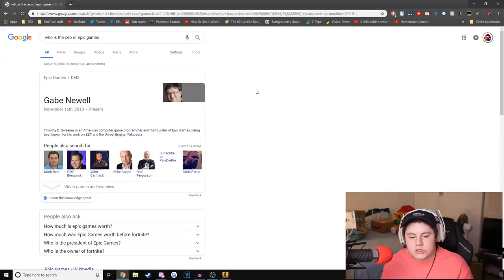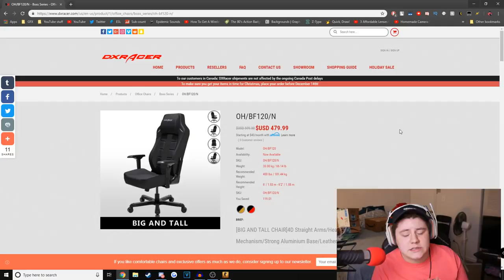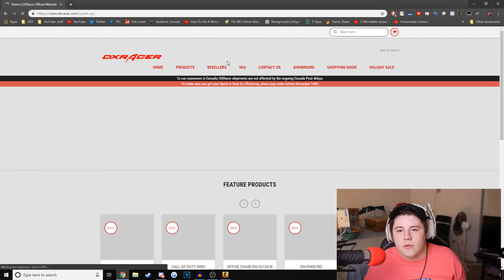CS:GO Battle Royale is Comically Disappointing.